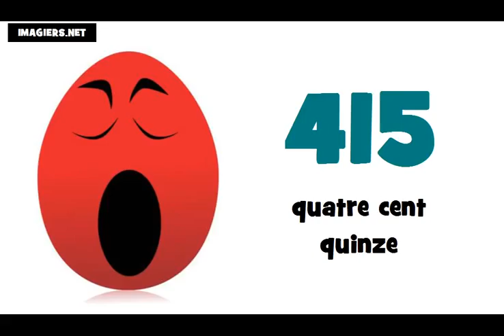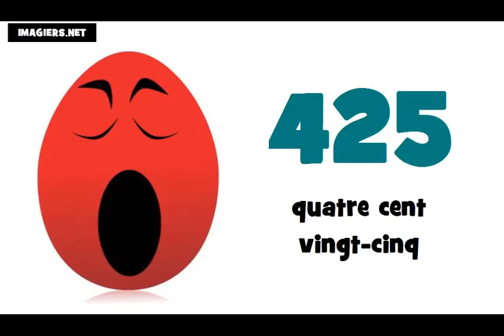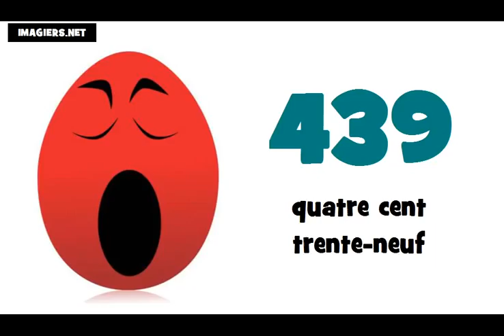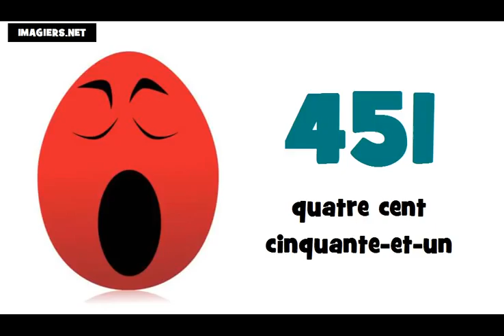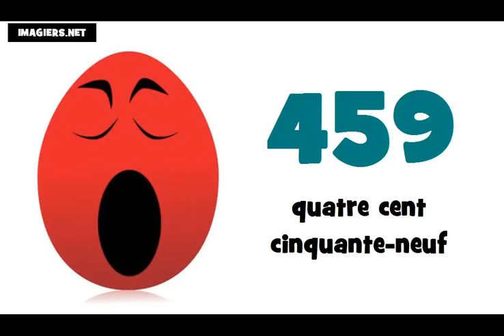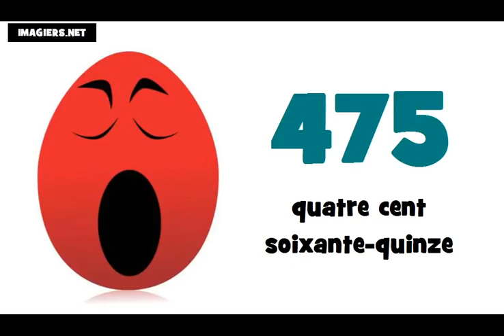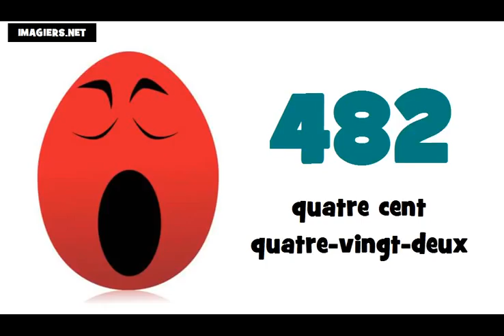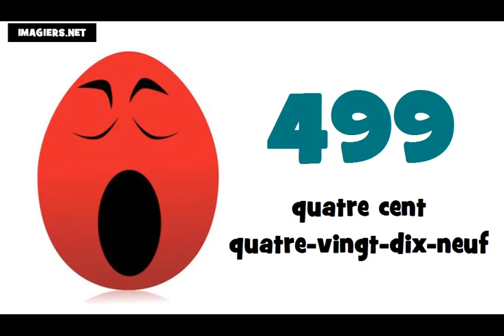☺ למד השפה הצרפתית ★ 400 ► 500